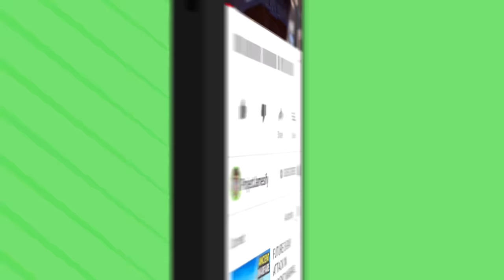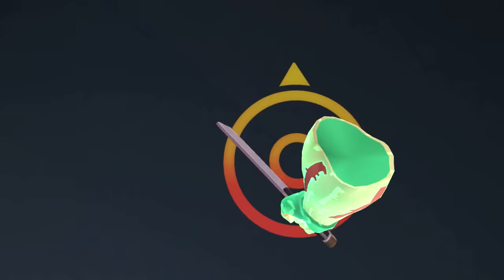DESTROYING CLOWNS With SECRET GAUNTLET In VR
Destroying Clowns In Virtual Reality With A Secret Gauntlet! Today We Play Path of the Warrior VR!